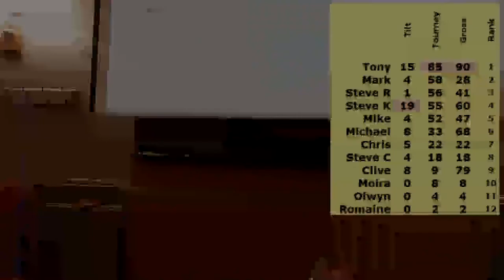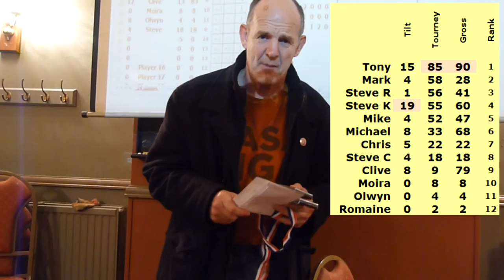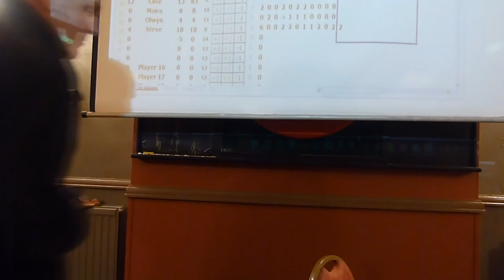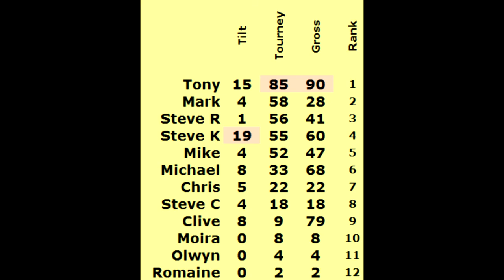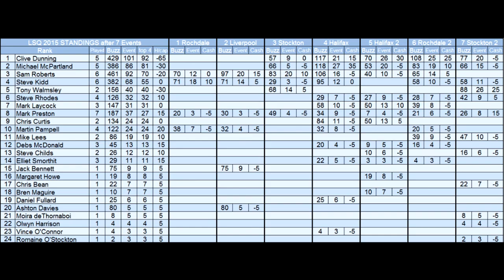LSQ 2015 07 11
LightSpeed Quiz 2015 Tournament 7 Teesside Championship
from The Sun Inn, Stockton-on-Tees
Tilt number 11
Hosted by everybody!
To join in, type "LightSpeed Quiz" into facebook
OR TRY
A veritable epic in that this final tilt of the day has 42 questions delivered by seven of the players asking six questions each plus the prize giving at the end, hence the length.
Chris had an extra two points added to take him from 2 to 6 during the game which was adjusted on the final scoreboard, hence the discrepancy.
The score ribbons read:-
Tilt Score/Player/Net Score/Gross Score/Tilt rank position. That'll be tidier next time.
What a great finish!